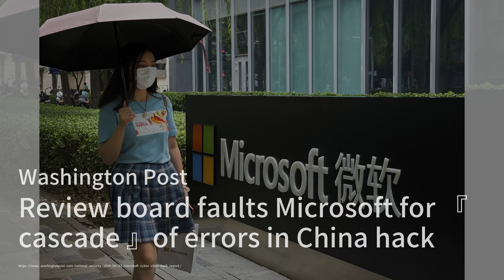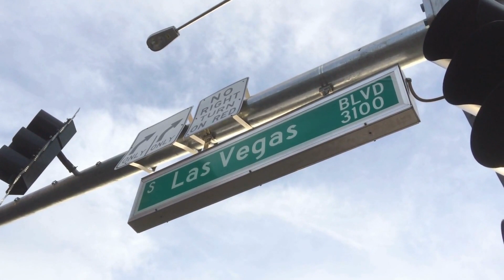Canadian Lawmaker Testifies Chinese Students Were Bused In to Elect Him；China's tech workers trapped